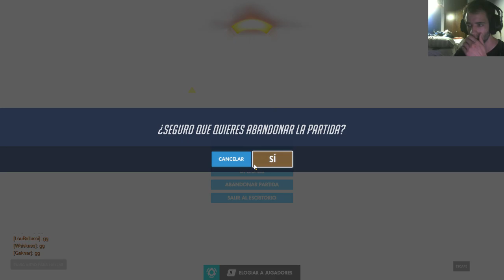He vuelto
Perseols92 es un personaje de ficción, cualquier parecido a la realidad es meramente una coincidencia.

Programa para grabar: OBS (Open Broadcaster Software)
PC:
Caja: Antec - P193 V3
Fuente: Antec - High Current Gamer 900W
Placa base: ASUS P8P67 Deluxe
Procesador: Intel Core i7-2600k 3.4Ghz
Disipador: Intel
Memoria Ram: G.Skill Trident X DDR3 2400 PC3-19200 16GB 2x8GB CL10
1ª HDD: 1TB
2ª HDD: 500GB
3ª HDD: 1TB
1ª Pantalla: HP Pavilion 22xi (1080p)
2ª Pantalla: LG ips led (1080p)
Teclado: Ozone Strike pro Cherry Red
Ratón: Steelseries Sensei
Auriculares: Corsair void RGB
Micrófono: Blue Yeti